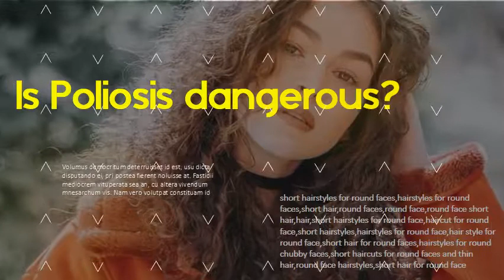Causes For White Hair Patch Or Poliosis Of Hair? Is Poliosis dangerous?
The white hair caused by poliosis is due to a lack of a pigment called melanin in the hair follicles. It can affect any hairy area of the body, however, including the eyebrows and eyelashes. While poliosis itself is not a harmful condition, it is associated with various other medical issues.  But poliosis can sometimes co-occur with serious conditions. Signs of poliosis include one or more patches of white hair on hairy parts of the   Poliosis, also called poliosis circumscripta, is the decrease or absence of melanin (or colour) in head hair, eyebrows, eyelashes or any other hairy area. It is popularly known as white forelock when it affects hair right above the forehead. This condition can cause single or, less commonly, multiple white patches on the hair.  The correct term for a circumscribed area of white hair is poliosis. While not a since some rare but nonetheless serious conditions can be causing the poliosis. Poliosis refers to an patch of white hair. It is due to lack of melanin (pigment) in the hair shafts of the affected area. It is most often seen in scalp hair, but may also    What it is: Actor Johnny Depp sports one in the movie "Sweeney Todd." The Bride of Frankenstein had one, too. Blues singer Bonnie Raitt    Where it happens: While the white patch occurs most often along the forehead, poliosis can involve eyebrows, eyelashes or hair anywhere on   Poliosis is a term which is used to refer to the development of white hair patches in the head, In poliosis caused by vitiligo, the skin will also have patches.  White hair patch on head is a hair disorder, which is medically termed as poliosis. It can be seen in both male and female of any age and there   Poliosis is a condition that causes white patches on an individual's hair. Signs and symptoms of poliosis include patches of white hair on any part of the body that As mentioned earlier, it is not life-threatening or harmful. So just to clear this up, I was born with what we call, "Poliosis," not, "POLIO.” It is rare and no, I didn't make it up. Poliosis is a patch of white hair